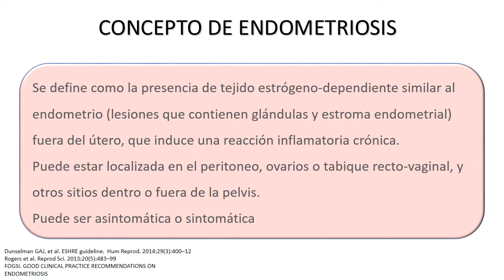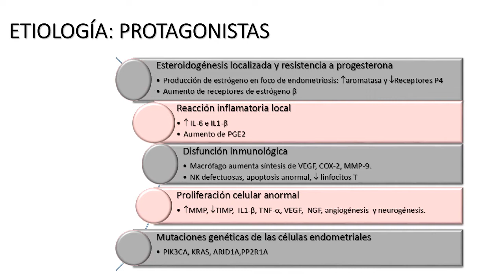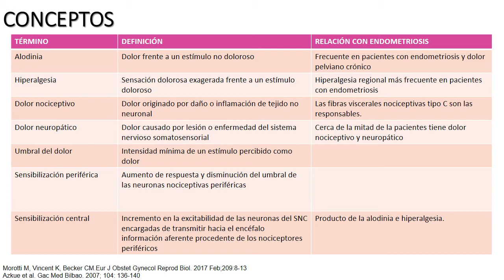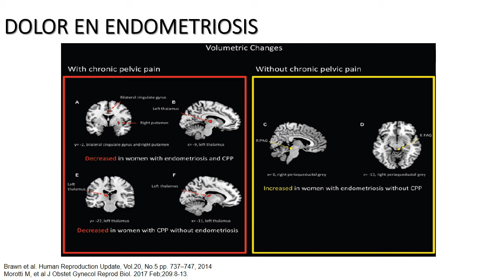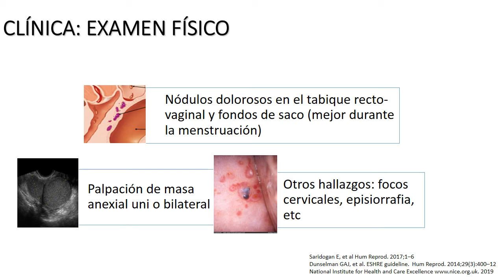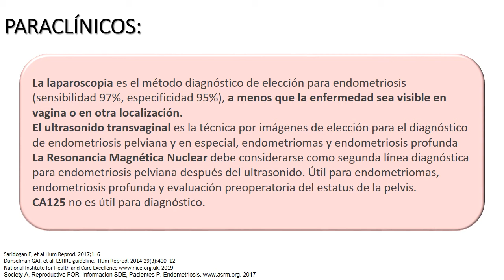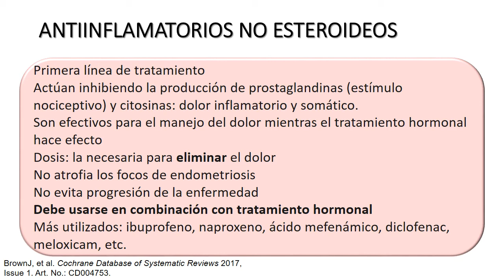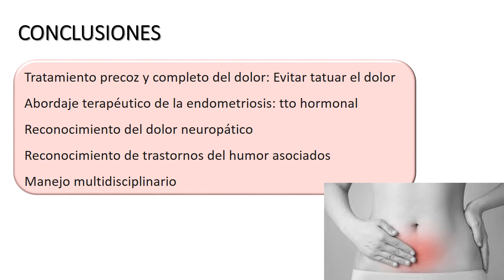DOLOR EN ENDOMETRIOSIS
Diagnóstico y manejo del dolor en endometriosis. Dra. Paula Cortiñas. GInecólogo